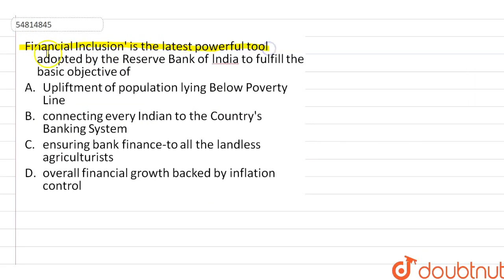Financial Inclusion\' is the latest powerful tool adopted by the Reserve Bank oflndia to fulfil ...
Financial Inclusion\' is the latest powerful tool adopted by the Reserve Bank oflndia to fulfil the basic objective of
Class: 14
Subject: GENERAL KNOWLEDGE
Chapter: MONEY & FINANCE IN BANKING
Board:GOVT

👉 Have Any Query? Ask Us.